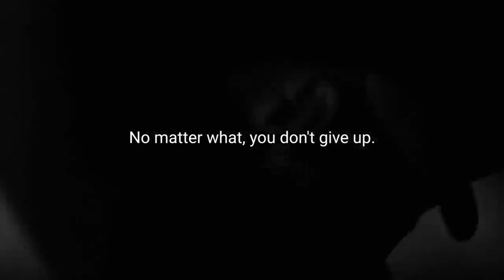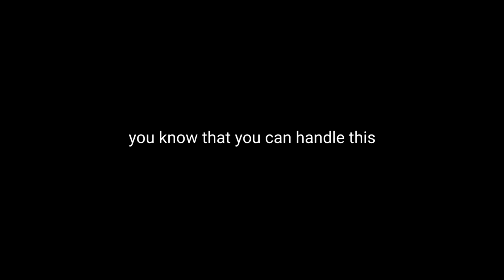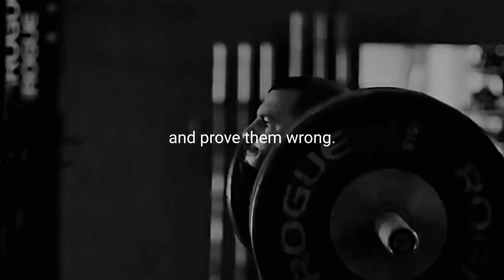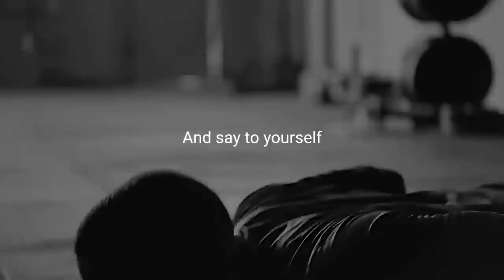Do Not Quit -Motivational Speech